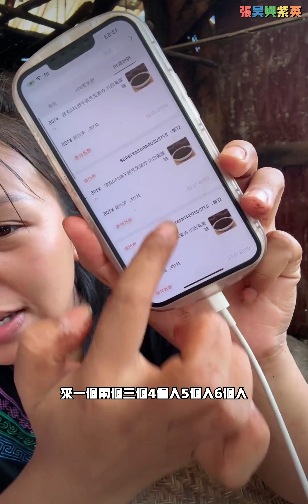张昊与紫英：紫英调整心态带货，努力带货证实自已。